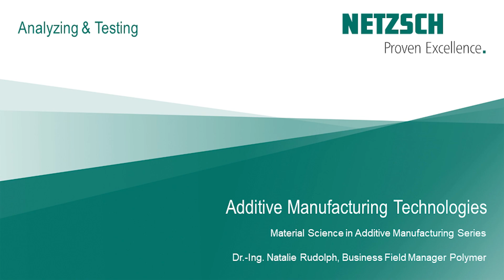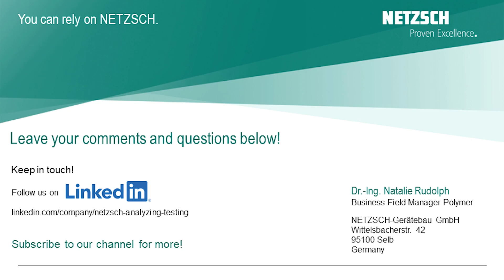Introduction to the Additive Manufacturing Video Series by NETZSCH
At NETZSCH Analyzing & Testing, we see more and more customers in the field of Additive Manufacturing using our equipment to select materials and optimize their processes. That is why we have been busy preparing this special video series and are excited to finally launch “Material Science in Additive Manufacturing”.

Discover the secrets behind AM's game-changing capabilities! Our newly released ebook delves deep into the heart of AM, unveiling the power of reliable material characterization techniques, specifically thermal analysis and rheology: Download your copy now